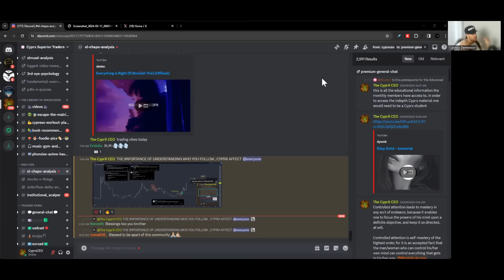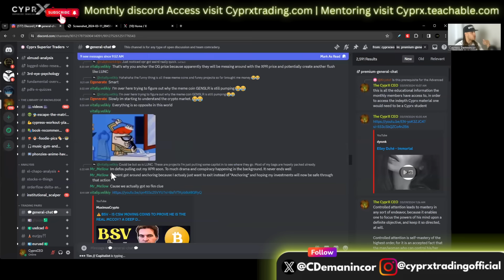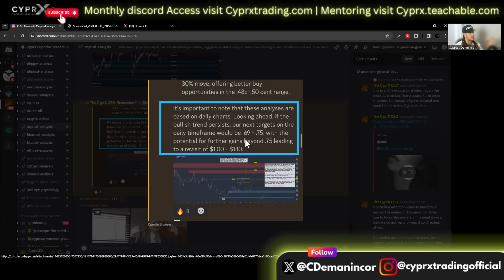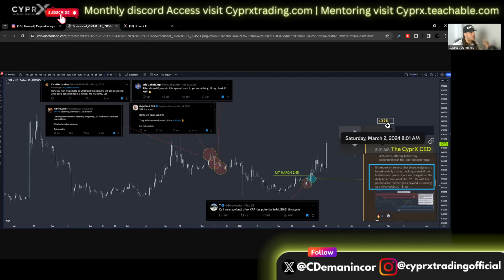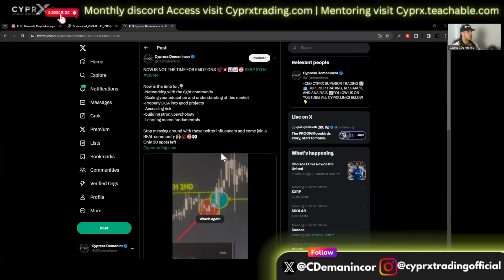Avoid These Mistakes in XRP XLM Crypto Bull Run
MILLIONAIRES WILL BE MADE THIS BULL RUN!

00:00 - intro
03:00 - types of investors
06:00 - social media influence
10:00 - taking this serious
15:00 - who will make it